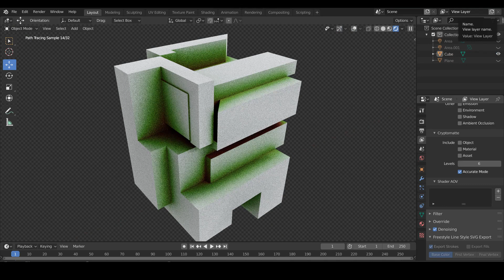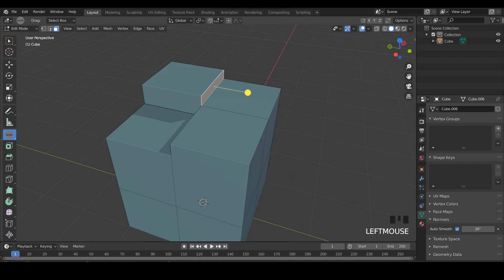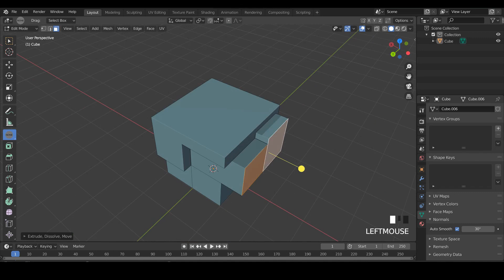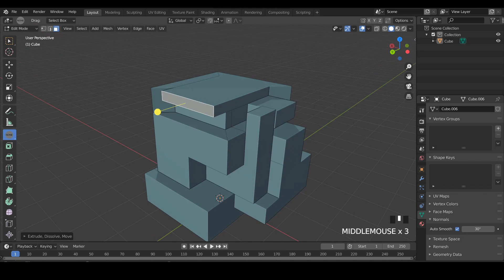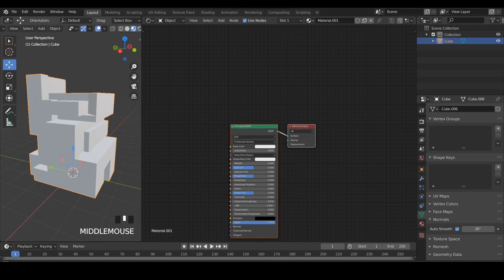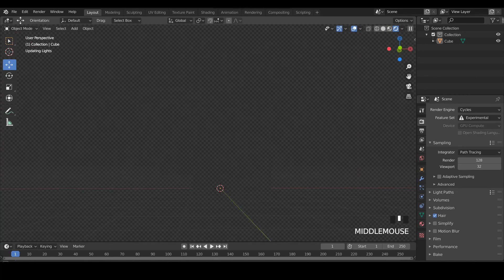Blender 2.9 | New Features